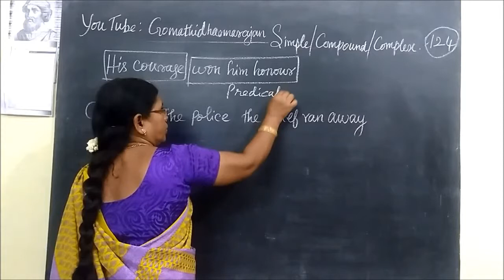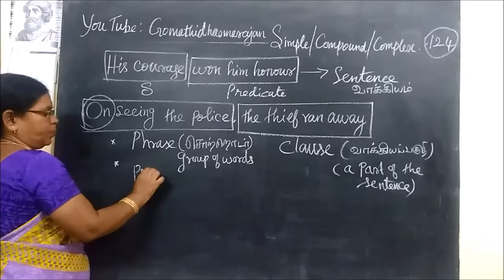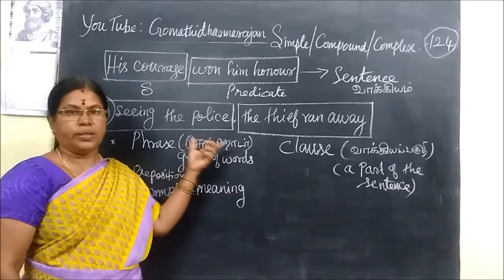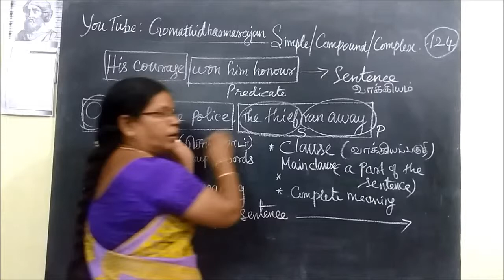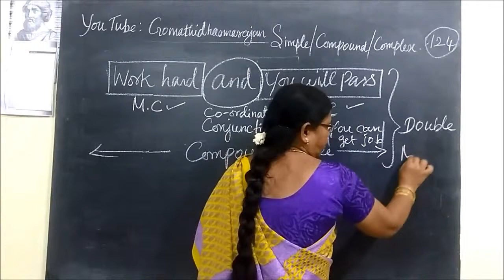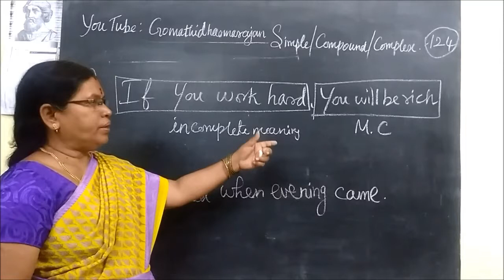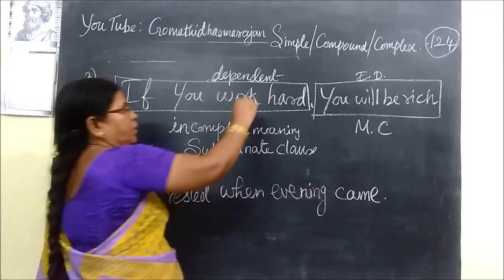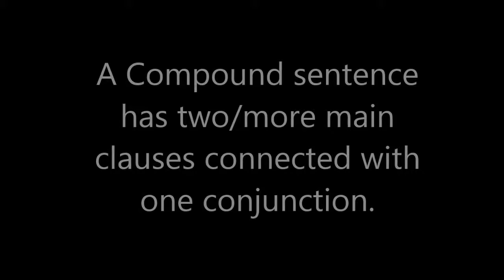School Grammar [Part-124] Simple-Compound-Complex Gomathi dharmarajan